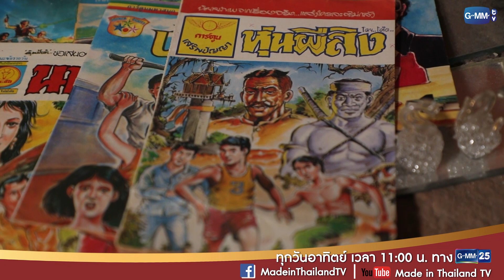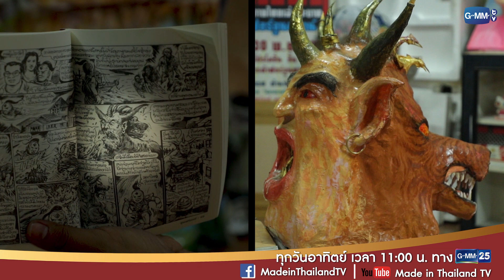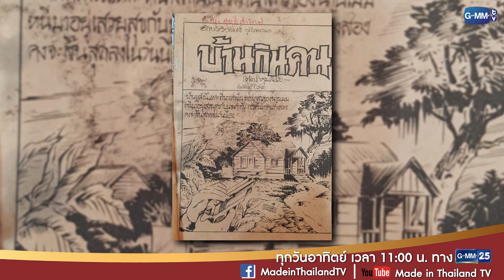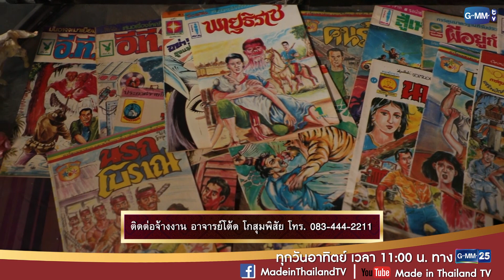นักสะสมการ์ตูนผี | ไทยทึ่ง WOW! THAILAND